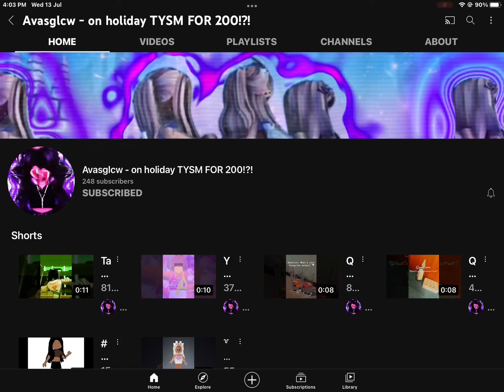SUB OR ELSE LINK IN DESCRIPTION